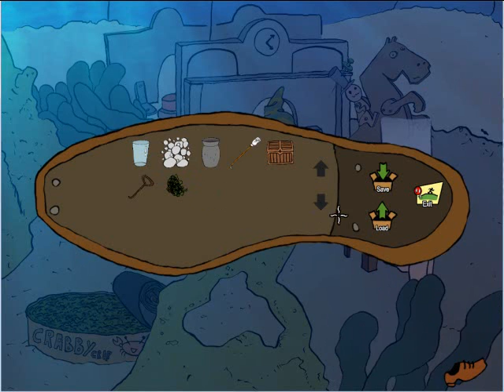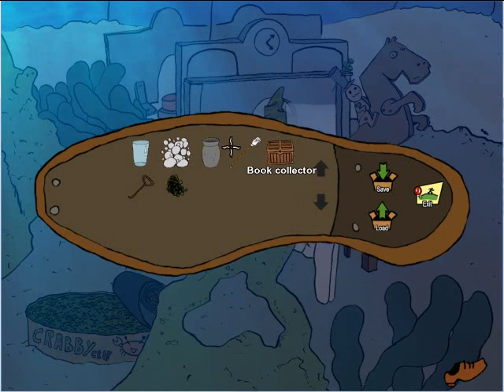Let's Play Pancheto Chepas Demo Episode 2: Playing With Crabs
Why do I get the feeling that the statue hermit crab is going to become the single most awesome thing in the game?